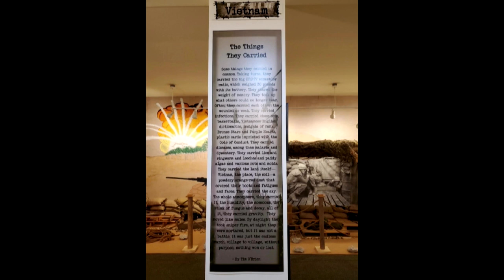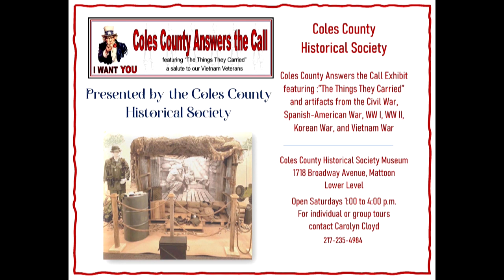Issues & Attitudes, August 7th, 2023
Featured guests are Carolyn Cloyd and Gail Bahney, who discuss the upcoming Run for the Fallen on 8/19 at Charleston High School, and the latest going on with the Coles County Historical Society Depot Museum.